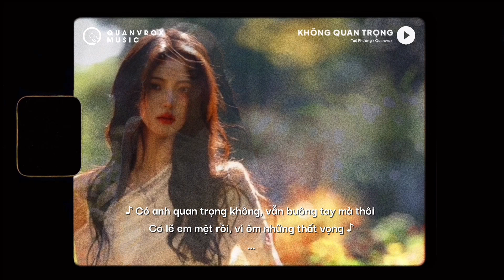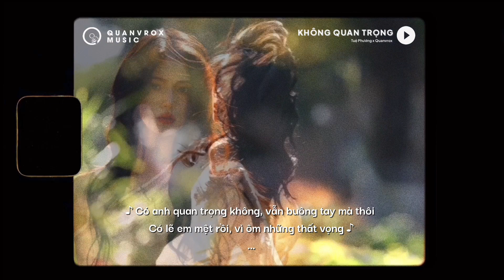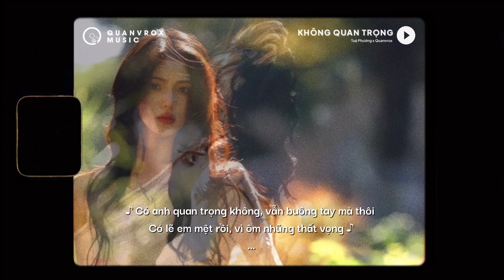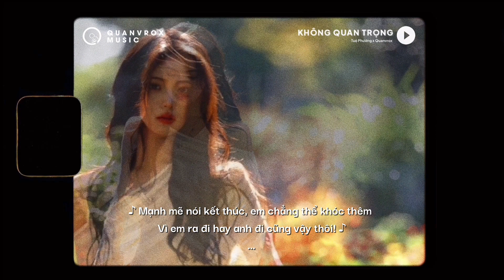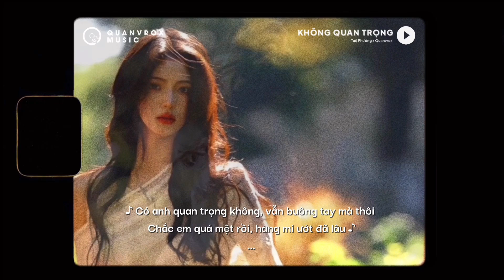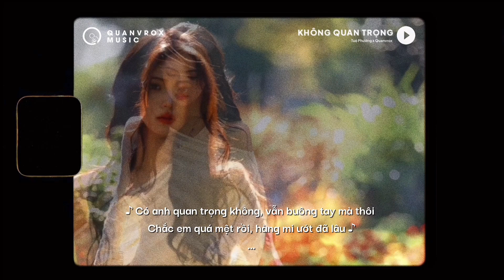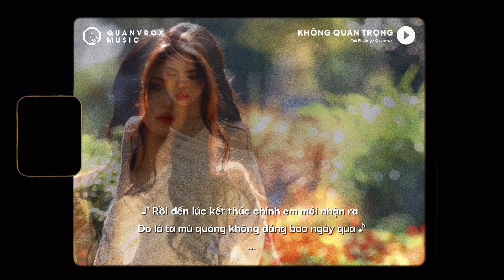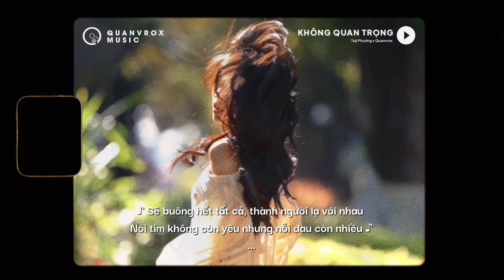Không Quan Trọng - Tuệ Phương x Quanvrox「Lofi Ver.」/ Official Lyrics Video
🌼 Lyrics

Ver 1
Tại sao cứ níu giữ nếu biết không còn yêu
Bản thân em cố chấp cứ ôm những sai lầm
Rồi đến lúc kết thúc chính em mới nhận ra
Do là ta mù quáng không đáng bao ngày qua.

Ver 2
Dù em đã cố gắng ngăn tổn thương kề bên
Mà sao bao nhiêu đêm kế bên nỗi hiu quạnh
Mạnh mẽ nói kết thúc, em chẳng thể khóc thêm
Vì em ra đi - hay anh đi cũng vậy thôi !

Chorus
Có anh quan trọng không, vẫn buông tay mà thôi
Có lẽ em mệt rồi, vì ôm những thất vọng
Bấy lâu giữ trong lòng, một mình chịu bão giông
Chỉ mong không gặp nhau để kí ức trôi mau.

Chắc em quá mệt rồi, hàng mi ướt đã lâu
Sẽ buông hết tất cả, thành người lạ với nhau
Nói tim không còn yêu nhưng nỗi đau còn nhiều.

End.